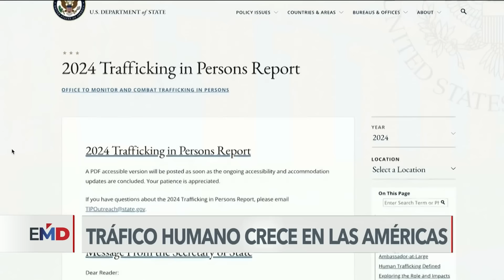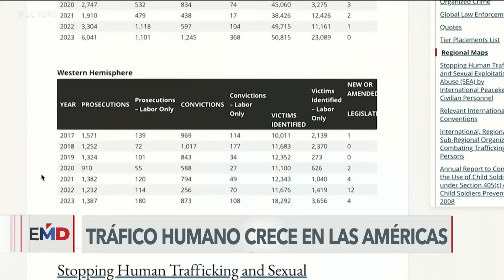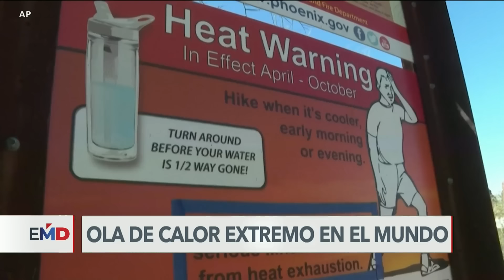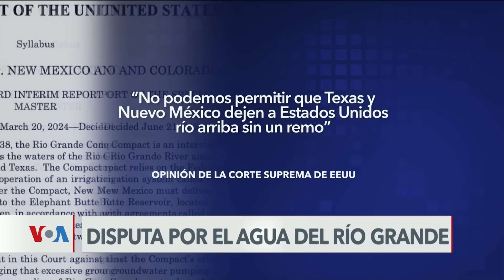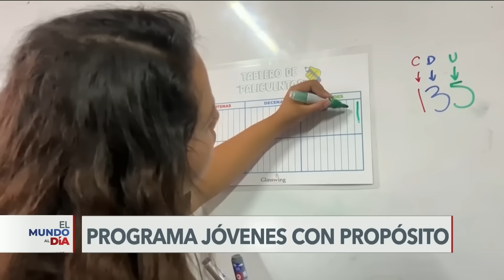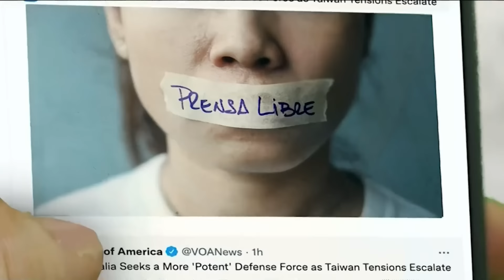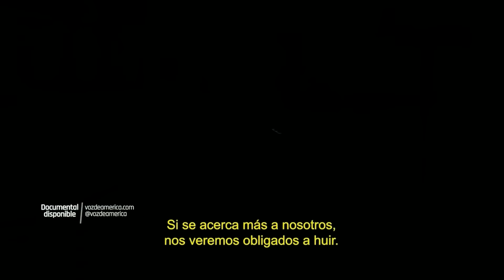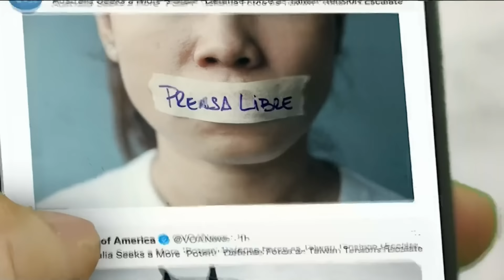ElMundoAlDía 24/06/24 | Lugares más calurosos alcanzan más de 50 grados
Hoy en El Mundo al Día:

- Más de 50 grados en los lugares más calurosos.
- Campaña presidencial y el aborto, ¿cómo van de la mano?
- ¡Los detalles de la Copa América!